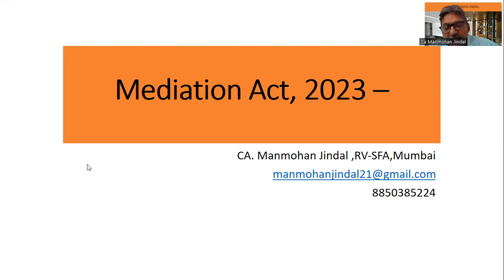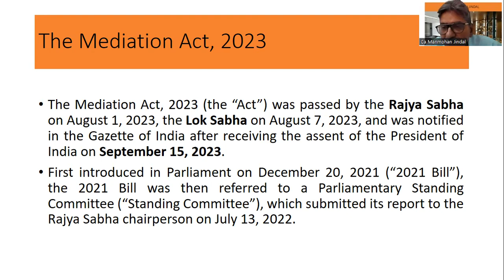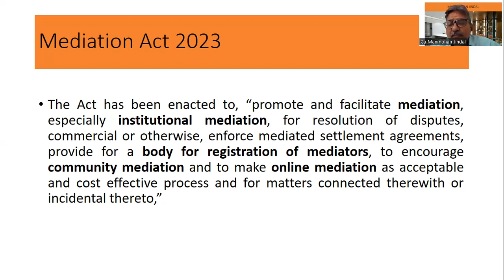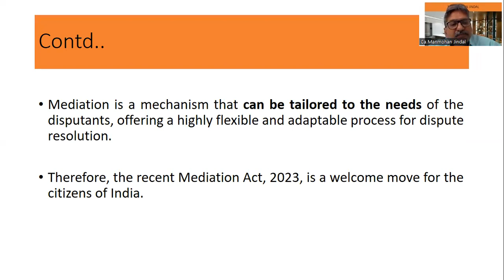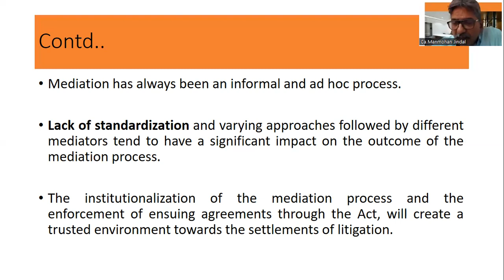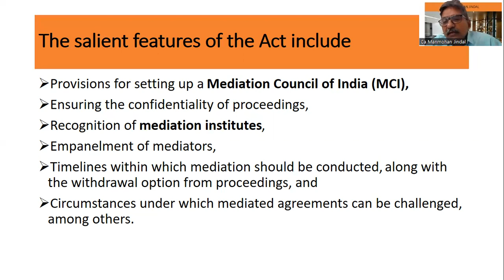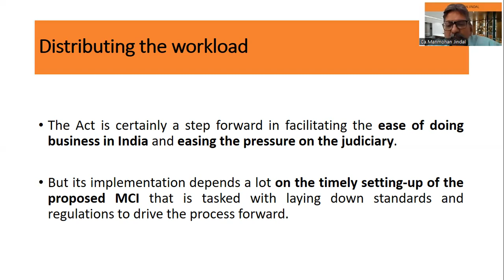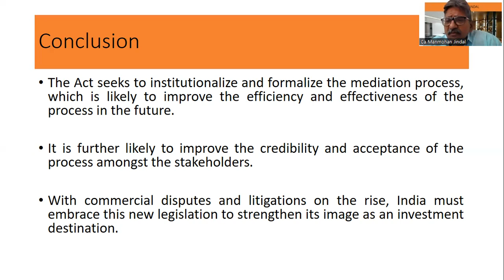MEDIATION ACT 2023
ALL ABOUT MEDIATION ACT 2023